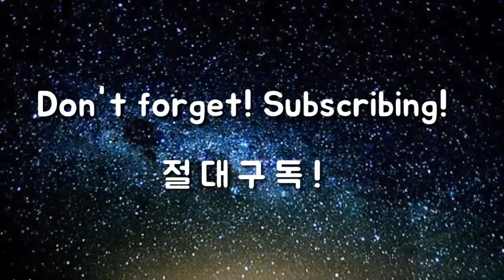긁어치기 타석설명- 이병옥 스윙의 결론 [이병옥 골프학교]